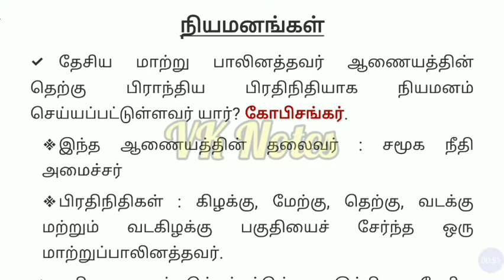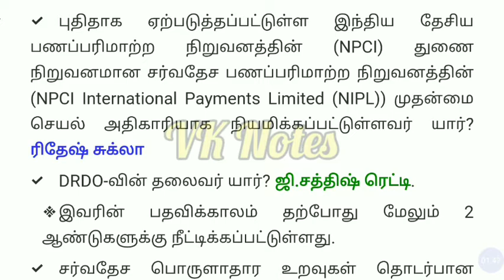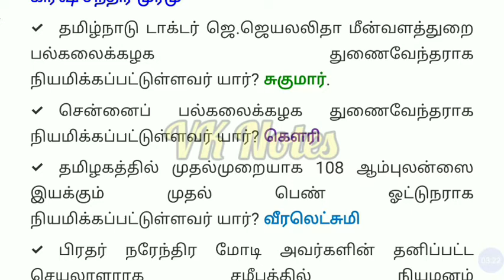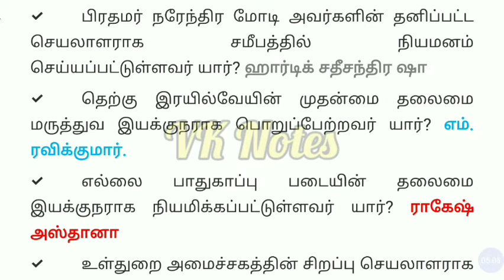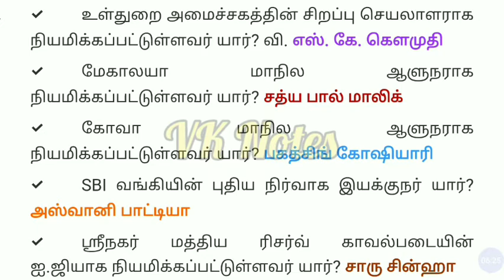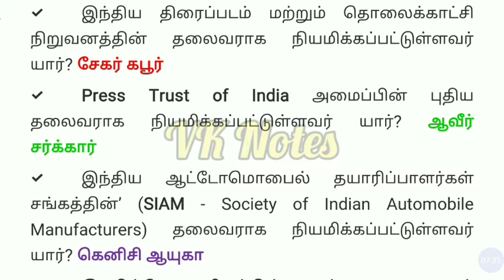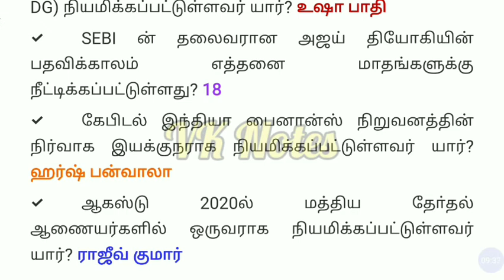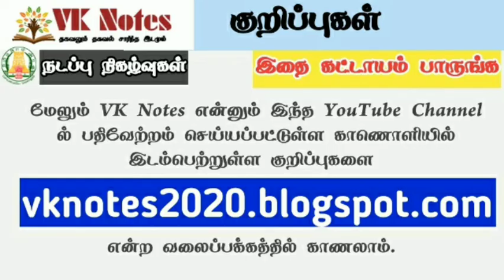ஆகஸ்டு 2020 - நடப்பு நிகழ்வுகள் | நியமனங்கள் | VK Notes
✓ தமிழ்நாடு டாக்டர் ஜெ.ஜெயலலிதா மீன்வளத்துறை பல்கலைக்கழக துணைவேந்தராக நியமிக்கப்பட்டுள்ளவர் யார்?
✓ சென்னைப் பல்கலைக்கழக துணைவேந்தராக நியமனம் செய்யப்பட்டுள்ளவர் யார்?
✓ தமிழகத்தில் 108 ஆம்புலன்ஸை இயக்கும் முதல் பெண் ஓட்டுநராக நியமனம் செய்யப்பட்டுள்ளவர் யார்?
✓ தெற்கு இரயில்வேயின் முதன்மை தலைமை மருத்துவ இயக்குநராக பொறுப்பேற்றவர் யார் BSF யின் தலைமை இயக்குநராக நியமிக்கப்பட்டவர் யார்?

இவை போன்ற மேலும் பல்வேறு தகவல்கள் இந்த காணொளியில் இடம்பெற்றுள்ளன.

காணொளி பற்றிய கருத்துக்களை தவறாமல் தெரிவியுங்கள்.

அனைவருக்கும் நன்றி 🙏.